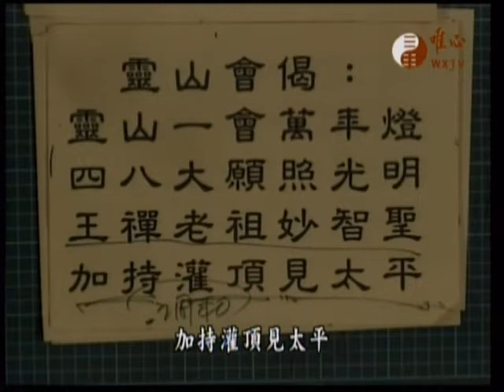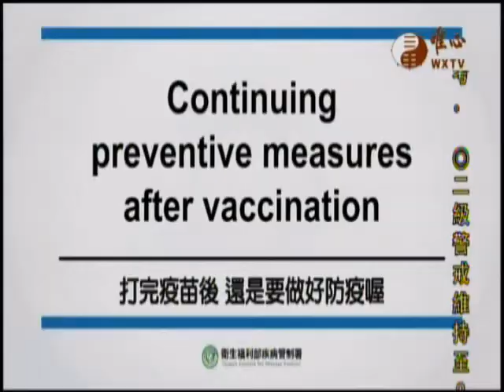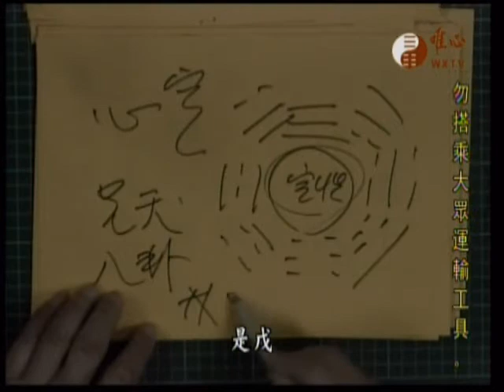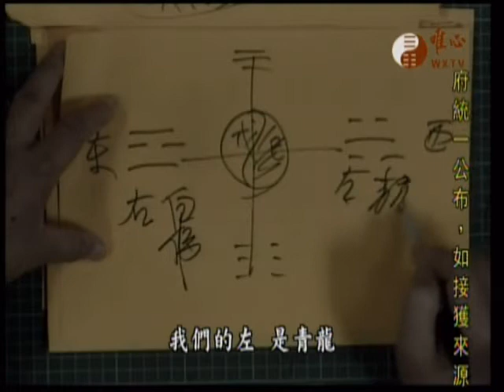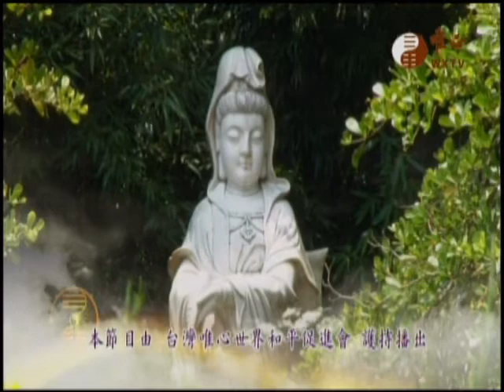五路財神經033